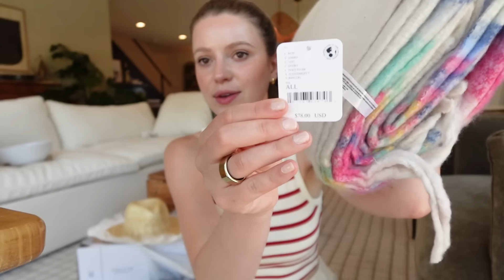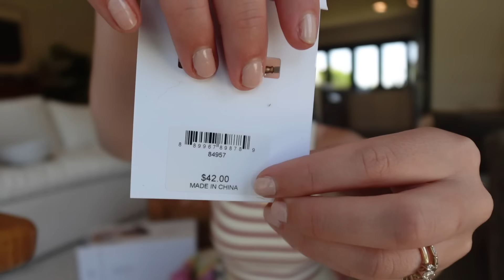VLOG: spend a holiday with me: gluten-free baking, DIY house projects, fireworks + a haul!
LOVE YOU SO MUCH! Use code "MICHEL25" for 25% off your first seasonal box at this or use code "MICHEL300" to receive a $300 surprise gift when you sign up as an annual member at this :-) I’ve partnered with FabFitFun on this video. This is my impression of the
FabFitFun box and all opinions are my own.

OTHER LINKS IN THIS VIDEO:
Striped Tank ($9)
Beach Pants (similar)

TIME STAMPS:
0:00 wooo it's a holiday!
2:23 summer sale haul
7:12 bake a gluten free tres leches with me?
11:52 attempting a DIY house project (build a bench cushion!)
14:23 ok I sobbed
15:30 let's go fabric shopping
16:25 I have little faith
18:35 time to decorate our cake!
20:26 ending off on a BANG (literally)

I am so thankful to have you join this online friend group + give you a peek into my life.
A bit about me - I AM:
-a late 20's Christian gal who recently got married and moved to a cute little coastal town north of San Diego
-a recent first-time-homebuyer who loves all homemaker-y things
-a wife of a full-time touring musician (shout out to the hubs - Jordy Searcy)
-a gluten-free foodie who has a degree in nutrition and is currently in a program at my local culinary school
-someone who found love again after infidelity + divorce
-a gal who loves to host parties and take the theme a little too far
-a recovering people pleaser who is learning how to slow down and live healthier while navigating autoimmune diseases like Lupus and Celiac Disease
-a thrifter
-a rescue pup mom
- + a pear shaped gal just on the hunt for pants
Come along with me as we play with food, host cutie events, thrift, shop, car chat, learn to rest + spend lots of sunsets at the beach.

~SHOP~

FAQ:
~Where do I live? Oceanside, CA but I am from outside of Austin, TX!
~How do you pronounce your name? Mick-Elle Jan-See